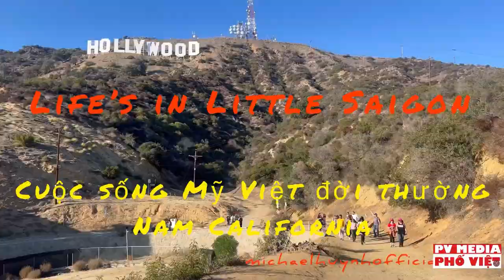VLOG#429 Phần 2 Nhà Máy VINFAST,Bắc Carolina nhiều hứa hẹn công ăn việc làm cho dân Mỹ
VLOG#428 Nhà Máy VINFAST,Bắc Carolina nhiều hứa hẹn công ăn việc làm cho dân Mỹ | Tại sao Hyundai…